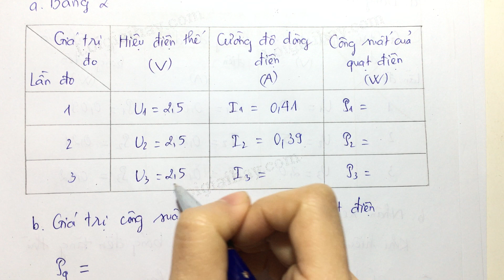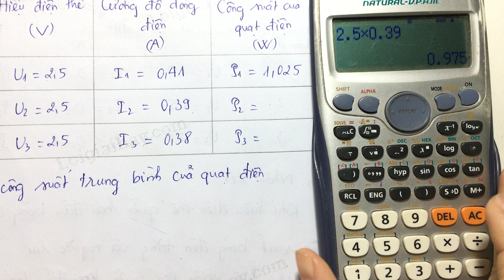Trả lời mục 3 Thực hành: Xác định công suất của các dụng cụ điện trang 42 SGK Vật lí 9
Trả lời mục 3 Thực hành: Xác định công suất của các dụng cụ điện trang 42 sách giáo khoa Vật lí 9 với lời giải chi tiết, ngắn gọn nhất sẽ giúp các em nắm bắt các kiến thức cơ bản và nâng cao một cách nhanh nhất